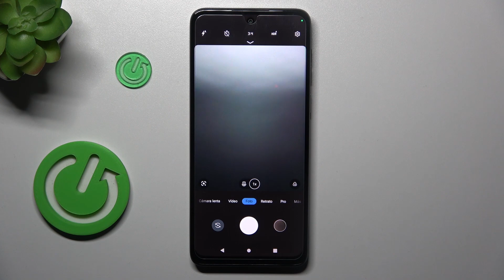Cómo escanear códigos QR en Motorola Moto G14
En este tutorial, te mostramos cómo escanear códigos QR con tu dispositivo Motorola Moto G14. Aprende a utilizar la función de escaneo de códigos QR incorporada en tu smartphone para acceder rápidamente a enlaces web, información de contacto, eventos, y más.

Tutorial para utilizar la función de escaneo de códigos QR y acceder a diferentes tipos de información.
Pasos para escanear códigos QR en tu Motorola Moto G14.
Motorola Moto G14 escaneo de códigos QR: instrucciones detalladas.